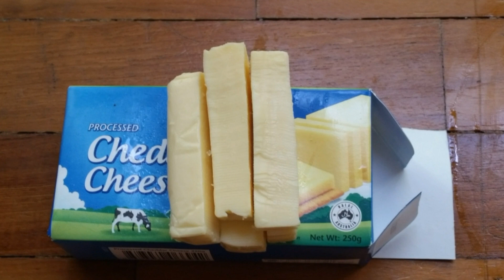How to make Cheesy Corndog